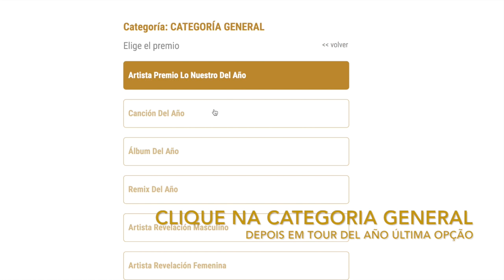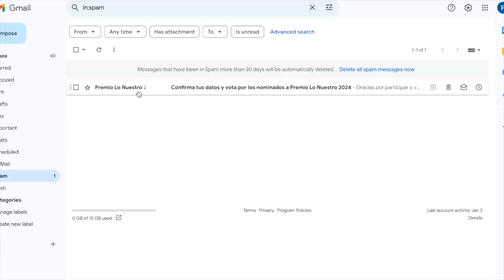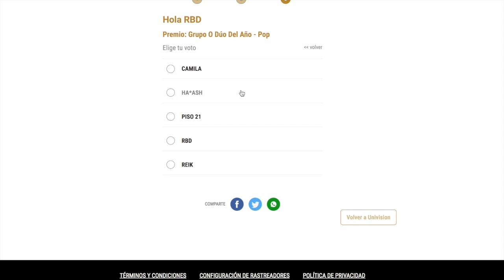RBD foi indicado ao Prêmio Lo Nuestro - VOTE AGORA MESMO!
🚨 PREMIOS LO NUESTRO 2024!

O RBD foi indicado em 2 categorias nos Premios Lo Nuestro 2024, uma das maiores premiações da América Latina.

1️⃣ Clique nos links acima, clique em "RBD" e depois em "Vota";

2️⃣ Insire os seus dados, selecione o país "Brasil", confirme o reCaptcha e clique em "Enviar";

3️⃣ Entre no e-mail usado para votar e confirme o voto clicando no link enviado.

⚠️ OBS: só pode dar 1 voto por e-mail!

As votações se encerrarão no dia 4 de fevereiro e o resultado será no dia 22 de fevereiro.

Compartilhem muito para que muitas pessoas possam votar!